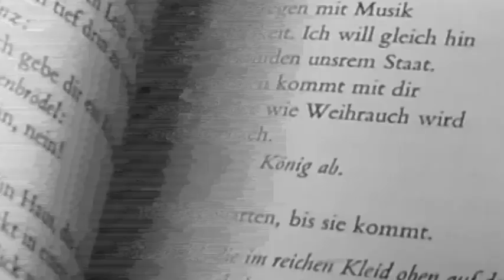Samuel Schwarz - 23.08.2019